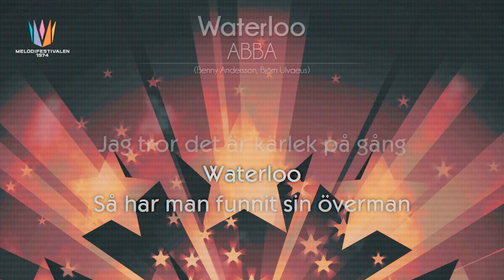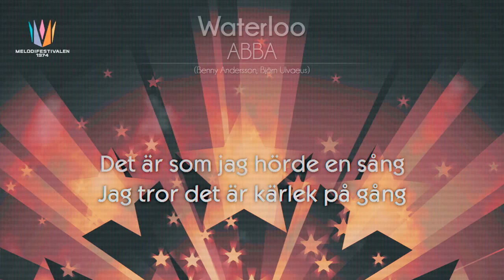[1974] ABBA - "Waterloo"